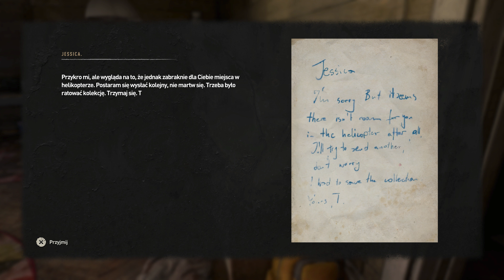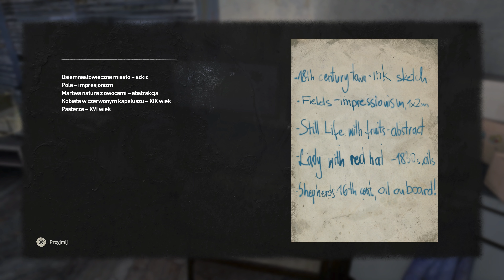Dying Light 2: Stay Human PL - odc. 39 - Margaret i Aitor - 4K60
Jeszcze dzisiaj live ;)

Dzięki wsparciu mogę rozwijać kanał i inwestować różności. Wiem, że kanał jest malutki i ciężko się przebić na YT z gameplay, ale wciąż chcę, żeby rósł i szedł do przodu. Chciałabym móc spędzać więcej czasu na nagrywaniu. Dlatego z góry dziękuję za każde wsparcie ;)

Zagrajmy w Dying Light 2: Stay Human PL
Gatunek: RPG, przygoda, fabuła, zombie
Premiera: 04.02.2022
Producent: Techland
Wydawca: Techland
Polska wersja: Tak
Wersja: PC 4K60